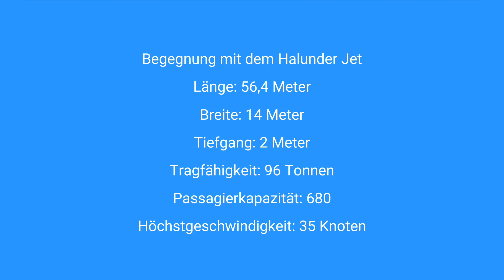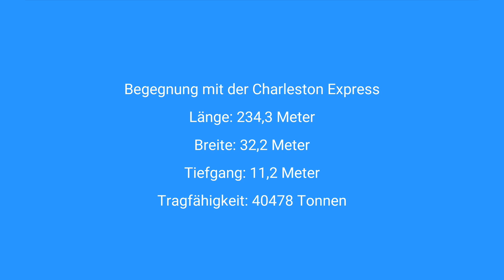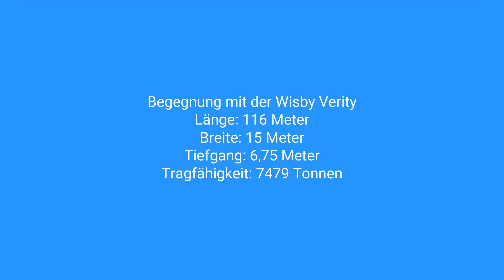Yachtsport |20| Von der Krückau nach Cuxhaven | Ohlson 8:8 | 30.5.20 | Full HD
Morgens liefen wir bei Sonnenschein und wenig Wind aus der Krückau aus und erreichten gegen Mittag Cuxhaven.